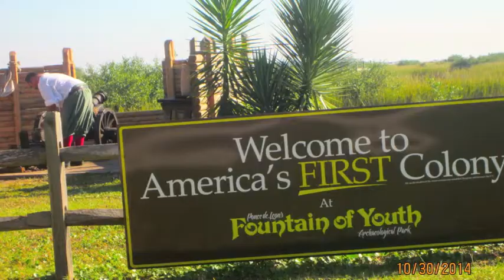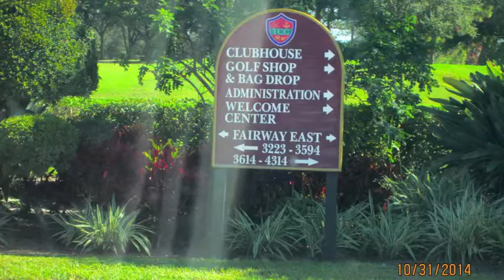October 27 to 31, 2014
ST.  Augustine, Florida